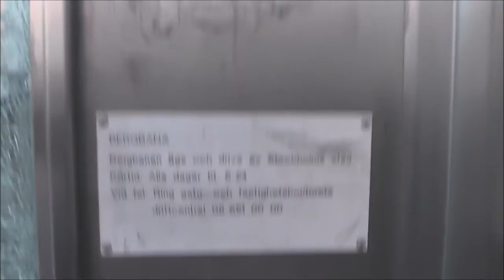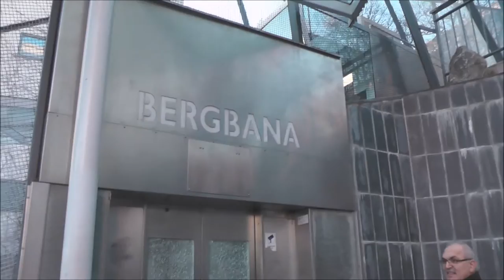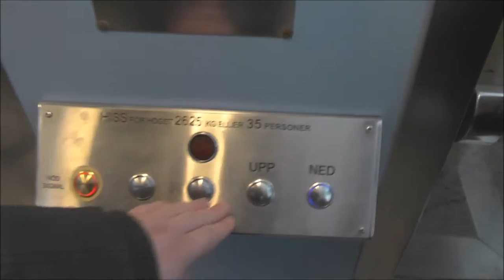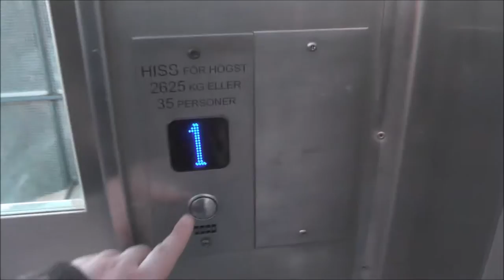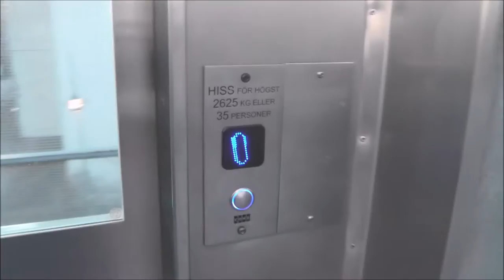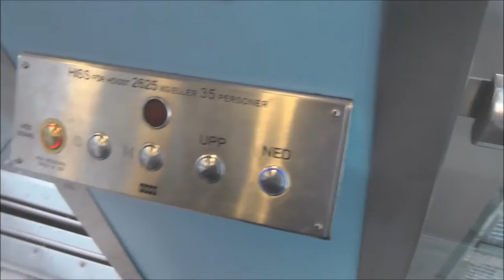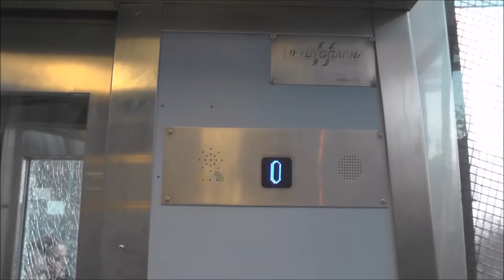2001 Liftbyggarna (MB: KONE) Funicular @ Skärholmen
This Funicular was built in 2001 and replaced a regular elevator that when up inside the mountain. When it was built, it had a Construction error that cannot be fixed, shortening the lifespan of this funicular drastically. The elevator brokes very often (Both Before and after KONE modernsied it a Little). Stockholm Stad plans for this elevator to be replaced - by a straight inclined elevator. This funicular will be teared down by next year to make room for the new inclined elevator in 2026.

Manufacturer: Liftbyggarna
Installation year: 2001
Current moderniser: KONE
Latest modernisation year: 2013
Serial Number:
Capacity: _Kg (_lbs.) - _ Persons
Floors: 2 = 1 2

Location: Skärholmen, Stockholm - SWEDEN!